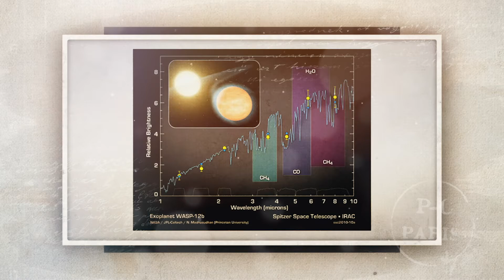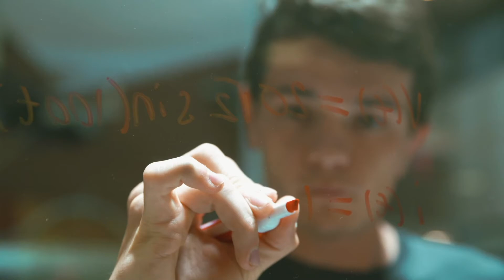UCF Pegasus Professor: Joseph Harrington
Dr. Harrington is a planetary scientist who also happens to have an asteroid named after him. He studies the atmospheres of planets and has figured out a method to detect life on them… as soon as telescopes are powerful enough to find more planets.